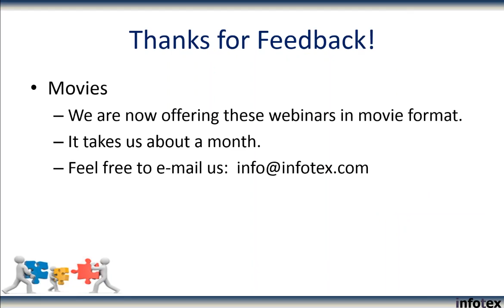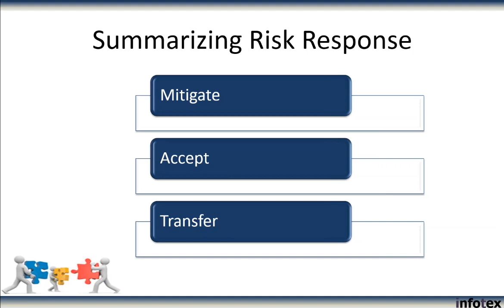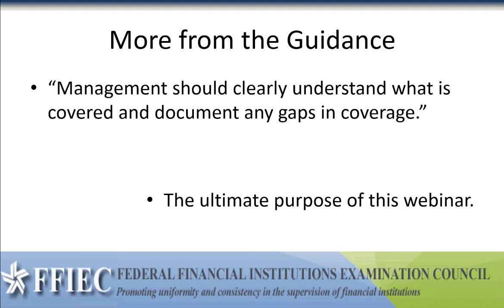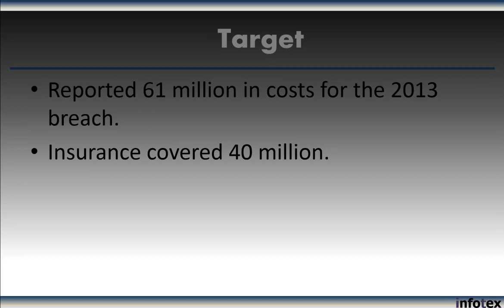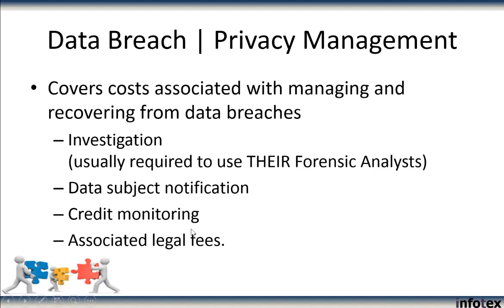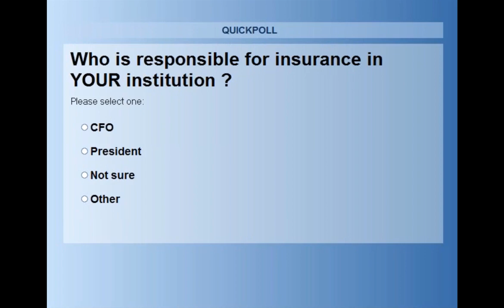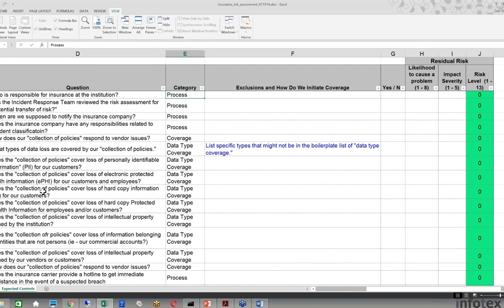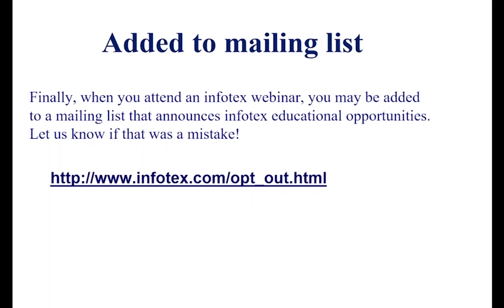Cyber Insurance The Questions that You Should Ask When You Transfer Technology Risk! 2016